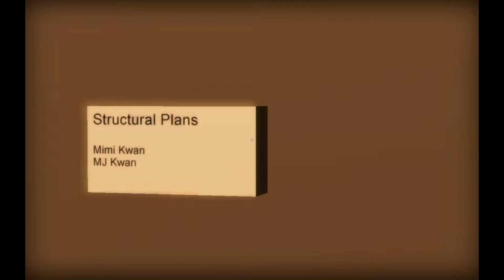Let's play Thirty Flights of Loving [Full HD]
Was wäre, wenn Quentin Tarantino Indie Games entwickeln würde? Hier die Antwort von Blendo Games!